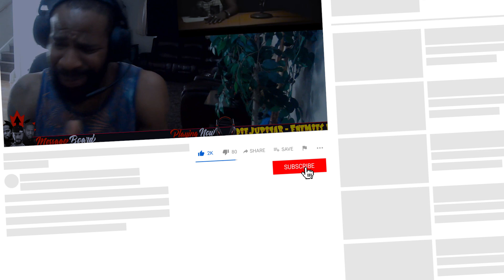Jupitar - Enemies ft Sarkodie / Enemies Remix ft Patoranking(Jiggzy Entmt 2 in 1 Reaction🇧🇧🇨🇦)🇬🇭🙌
For More Music From Jupitar⬇⬇
Intro Outtro
Fadda Fox - Good Ole Days - ''DJ Davinchi Remix''